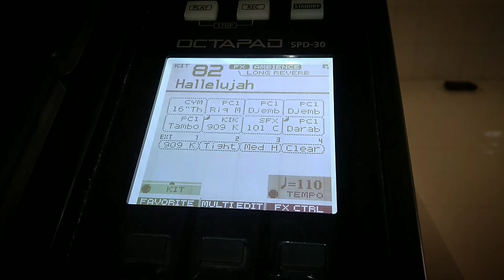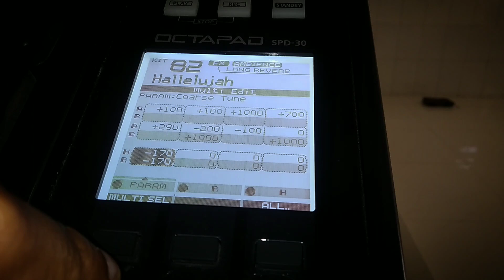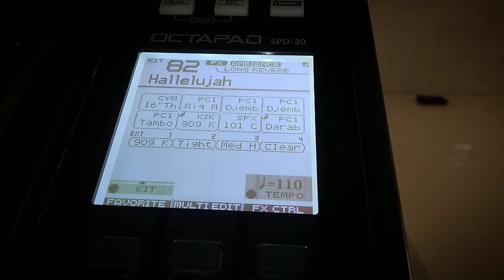Roland spd 30 darbuka kit demo with tutorial|| Christian church kits|| Indian tones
Roland spd 30 christian church kits and tutorials are available in this channel. If you are really want my backup must Subscribe this channel and hit the bell icon for reminder.

"DON'T WASTE YOUR MONEY FOR BACKUP"

Just Follow This Channel at End You Will Get The Deap Knowledge on Roland Spd 30

THE LOVE OF JESUS MUSIC ACADEMY